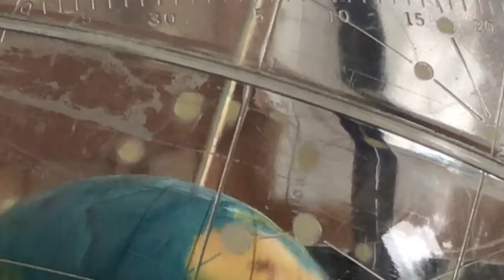Celestial Globe Review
Parts of the Celestial Globe  0:00
Right ascension, declination, and ecliptic  1:29
Using RA and Dec to locate celestial objects  4:10
Setting up the globe to model specific latitudes  6:00
Setting the globe to a specific date  7:55
Counting daylight hours  8:55
Telling time with the celestial globe  10:00
Determining visibility of celestial objects  11:33
Planning evening viewings  12:03
Circumpolar and seasonal constellations  13:48